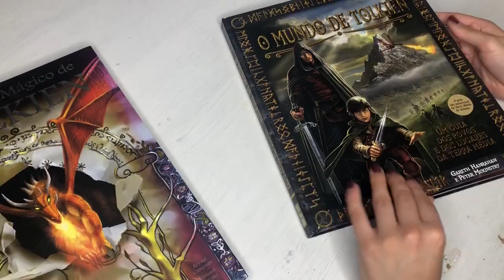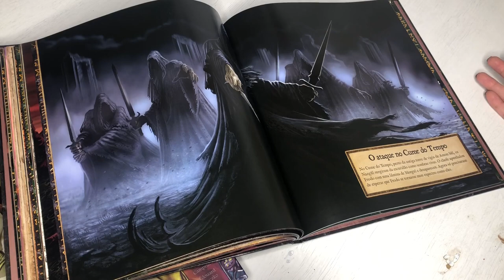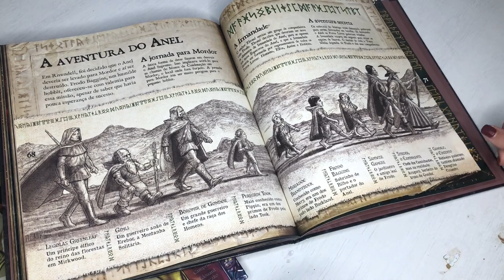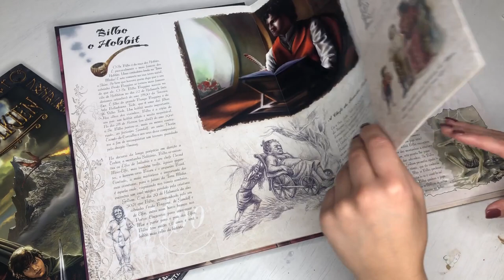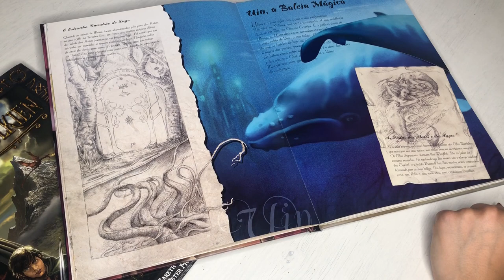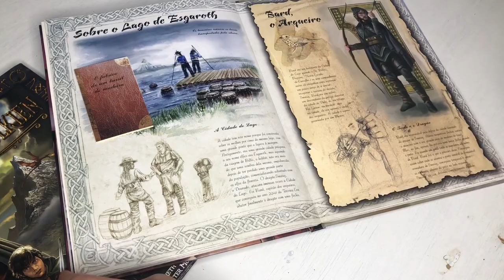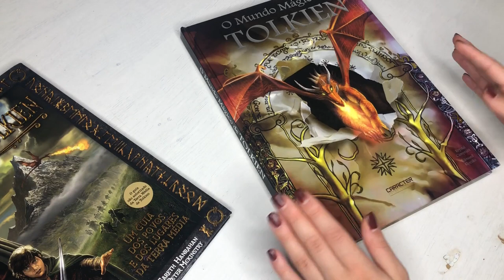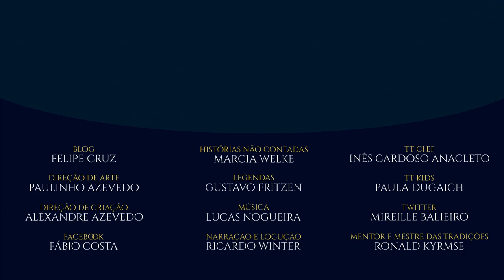Resenha "Mundos de Tolkien" | TT 495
No vídeo de hoje, iremos fazer a resenha de dois livros infantis baseados num universo de J.R.R Tolkien.
Estes livros são pequenas enciclopédias ilustradas, dando destaque aos personagens e lugares de O Hobbit e O Senhor dos Anéis.
Confira este vídeo para saber mais sobre estes livros virados para o público mais pequeno.

TRILHA SONORA

TAGS E HASHTAGS:

Tolkien, J.R.R. Tolkien, Tolkien Talk, Gareth Hanrahan, Peter Mckinstry, Edouard Kloczko, Krystal Camprubi